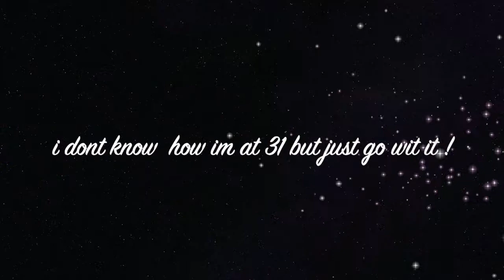50+ POPULAR YOUTUBE IDEAS THAT WILL BLOW YOUR CHANNEL UP(MUST WATCH)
hey guys we are 74 Subscribes away from 500 I hope you guys enjoy this video and come back from more videos! I hope you guys have an amazing week! stay blessed🙏🏾